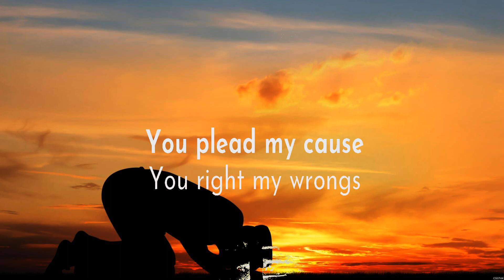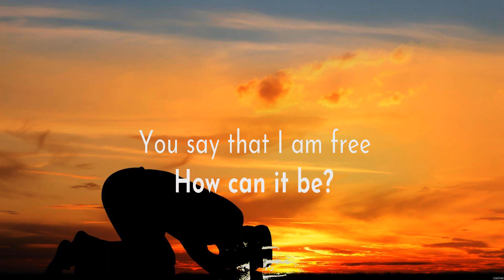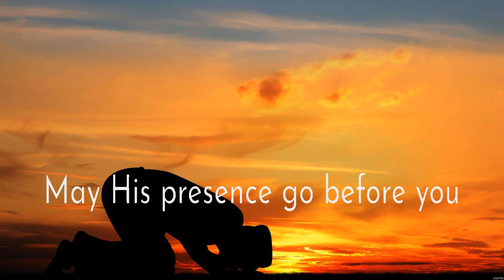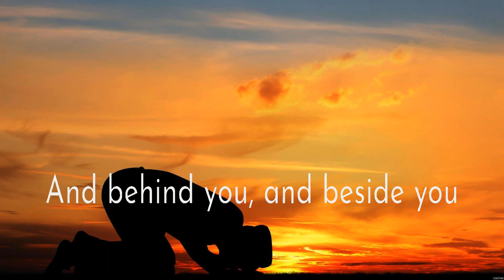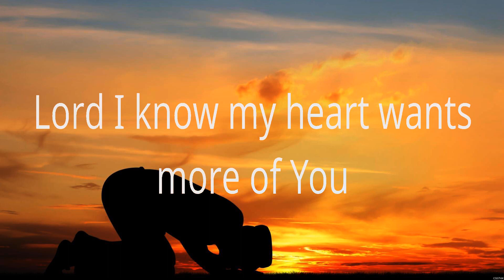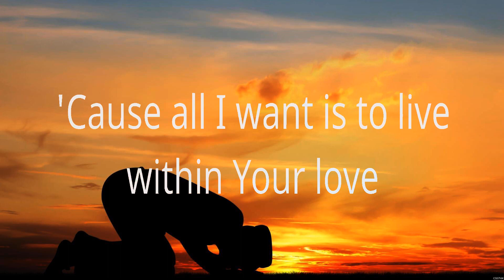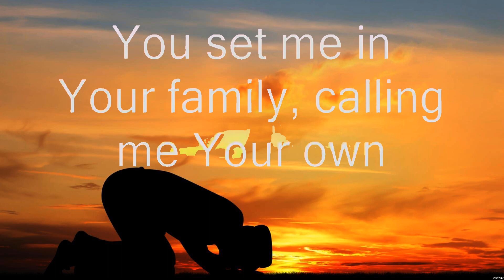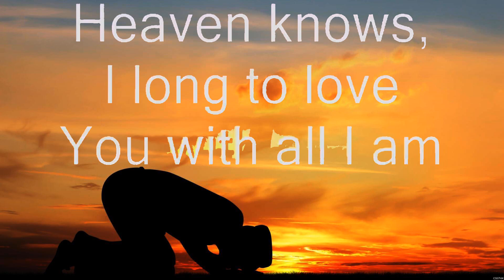How Can It Be - Lauren Daigle (Lyrics) - The Blessing, Touch Of Heaven, To You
1. How Can It Be - Lauren Daigle
2. The Blessing - Elevation Worship
3. Touch Of Heaven - Hillsong Worship
4. To You - Darlene Zschech